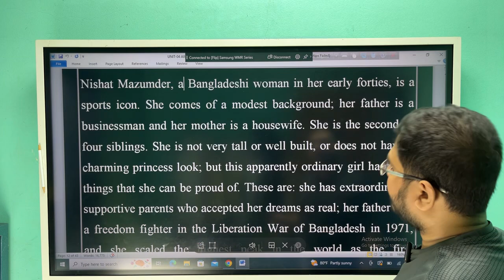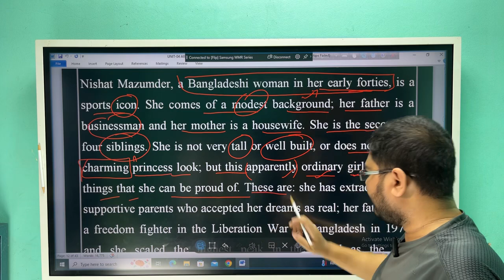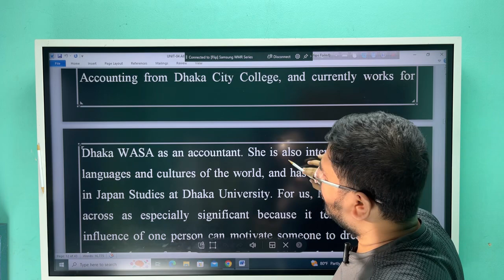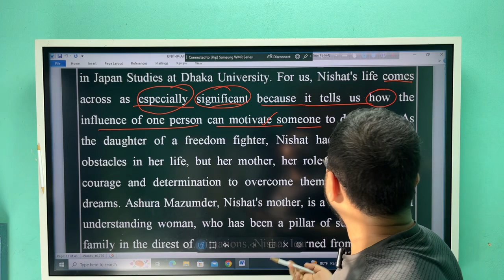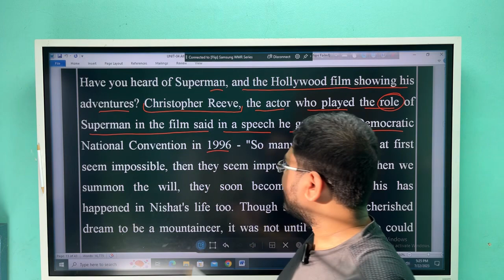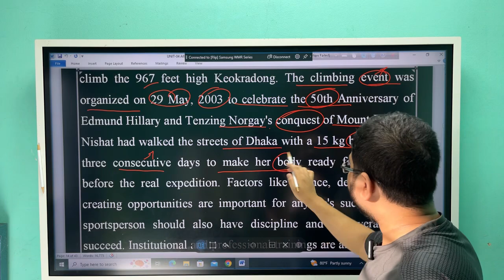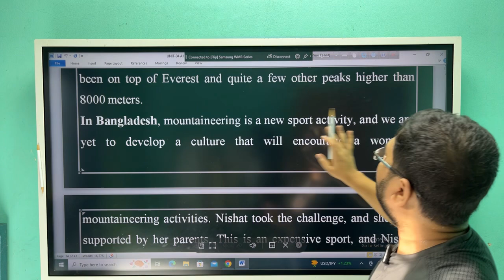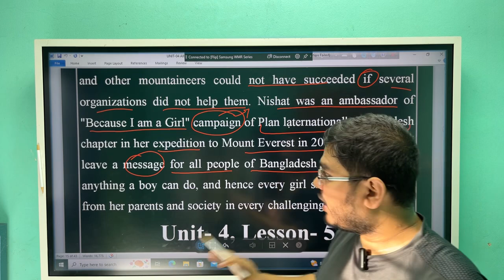Unit 7, Lesson 4, Scaling a Mountain Peak